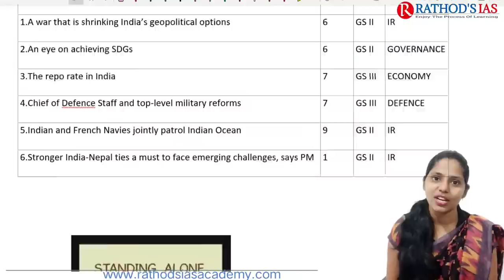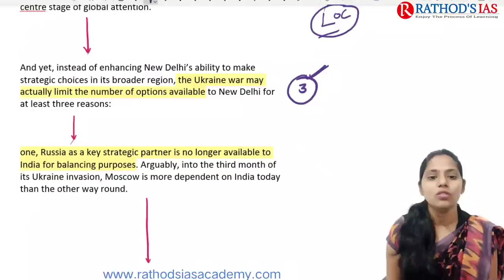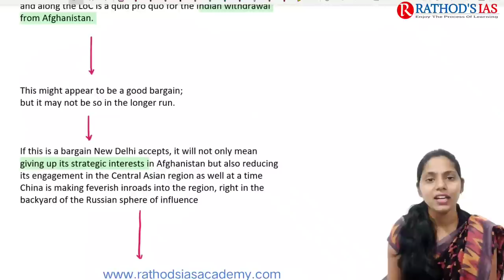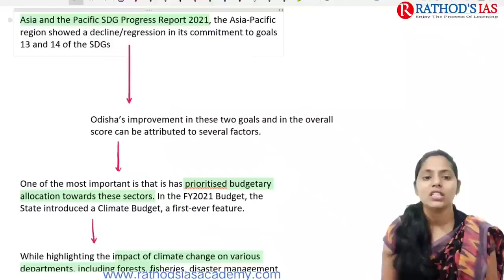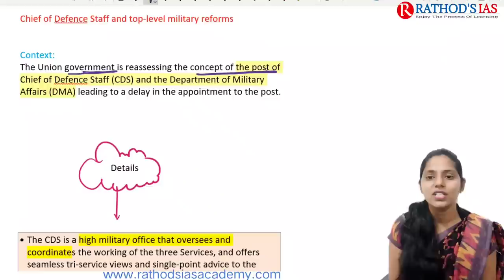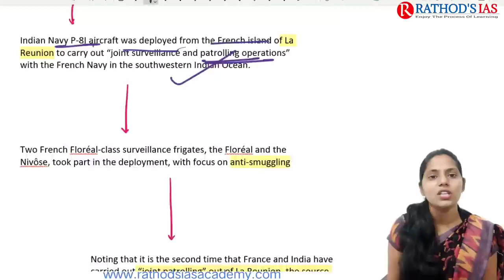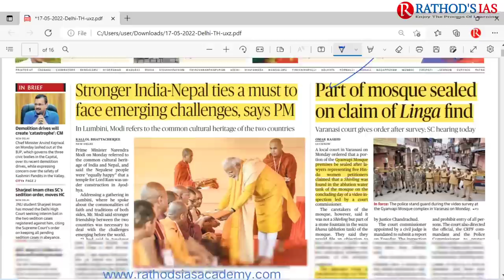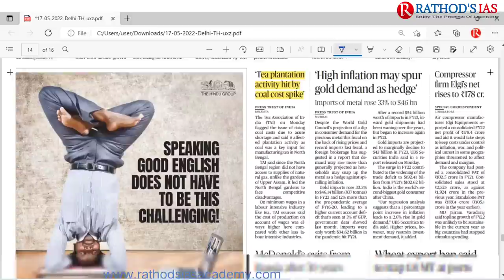17 May 2022 | The Hindu Newspaper Analysis in English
17 may 2022 The Hindu Analysis and The Hindu Editorial Analysis